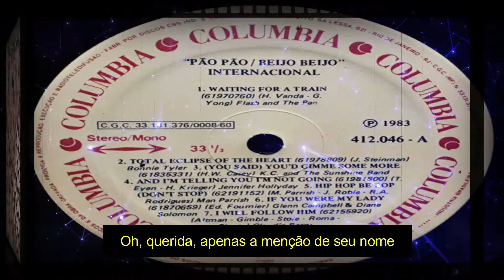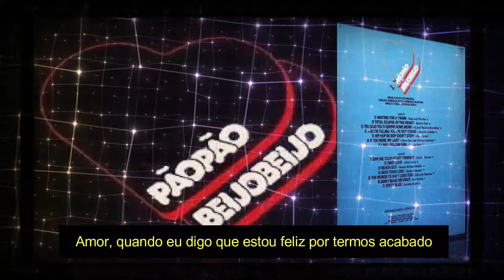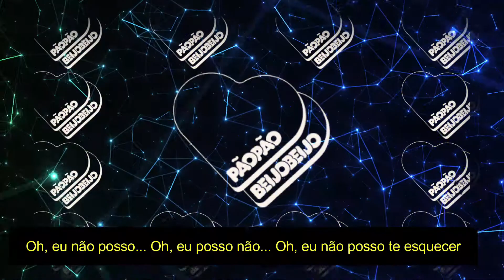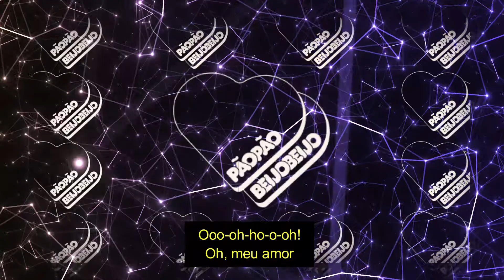Blues/Misty Blue - Dorothy Moore (tradução)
Cantora: Dorothy Moore
Compositor: Bob Montgomery
Musica Mister Blue do LP/CD da novela PãoPão Beijo Beijo.
Pão Pão, Beijo Beijo é uma telenovela brasileira produzida e exibida pela Rede Globo no horário das 18 horas, entre 28 de março e 7 de outubro de 1983, em 165 capítulos.
Escrita por Walther Negrão e dirigida por Gonzaga Blota e Henrique Martins.

Oo-oo-oo-oo-oo-oo-ooh
O-o-o-oh, it's been such a long, long time
Look like I'd get you off of my mind
But I can't - just the thought of you
Turns my whole world misty blue
Oh, honey, just the mention of your name
Turns the flicker to a flame
Listen to me good, baby
I think of the things we used to do
And my whole world turns misty blue
O-o-o-oh-ho-o-oh! Baby, I should forget you
Heaven knows I've tried
Baby, when I say that I'm glad we're through
Deep in my heart, I know I've lied
I've lied… I've lied

O-o-o-o-oh, honey, it's been such a long, long time
Looks like I'd get you off of my mind
My love, my whole world turns misty blue
O-o-o-o-oh!
Oh, I can't… Oh, I can't… Oh, I can't forget you
My whole world turns misty blue
O-o-o-oh-ho-o-oh!
Oh, my love
Baby… Baby… Baby… Baby-baby, I can't forget you

Azul Nebuloso

Oo-oo-oo-oo-oo-oo-ooh
Ooo-oh... Muito, muito tempo se passou
Pareceu que eu conseguiria te esquecer
Mas eu não consigo - apenas pensar em você
Torna todo o meu mundo nebuloso e triste
Oh, querida, apenas a menção de seu nome
Transforma uma centelha em uma chama
Escute-me bem, amor
Penso nas coisas que costumávamos fazer
E todo o meu mundo se torna nebuloso e triste
Ooo-oh-ho-o-oh! Amor, eu deveria esquecer você
Os céus sabem que eu tentei
Amor, quando eu digo que estou feliz por termos acabado
No fundo do meu coração, eu sei que eu menti
Eu menti... Eu menti

Oooo-oh, querida, muito, muito tempo se passou
O-o-o-o-oh!
Oh, eu não posso... Oh, eu posso não... Oh, eu não posso te esquecer
Meu mundo inteiro torna-se nebuloso e triste
Ooo-oh-ho-o-oh!
Oh, meu amor
Amor, amor, amor, amor, eu não posso te esquecer